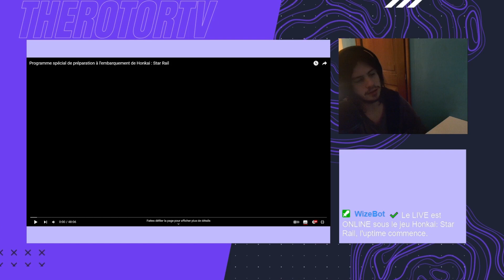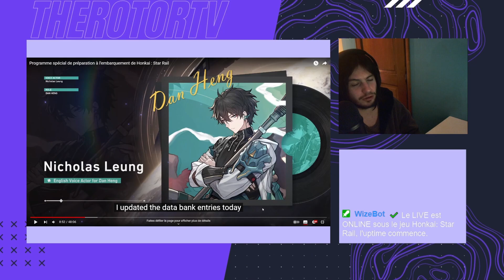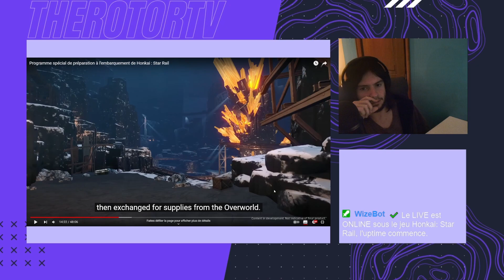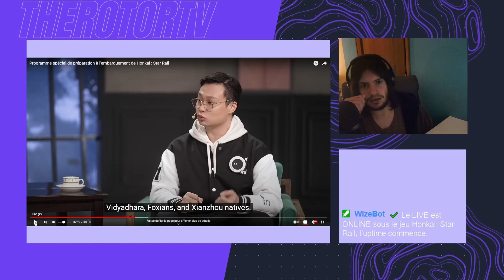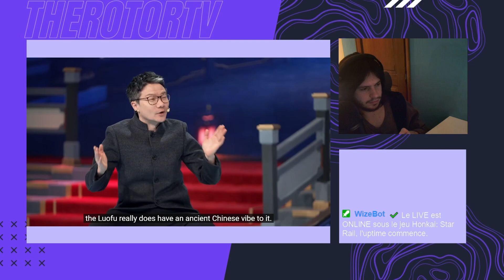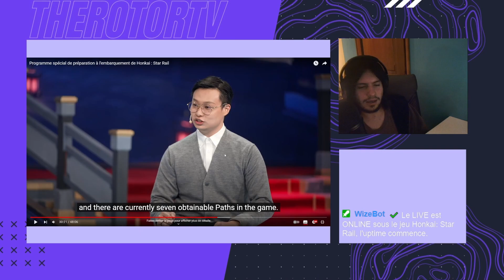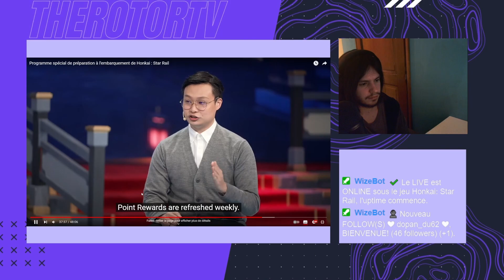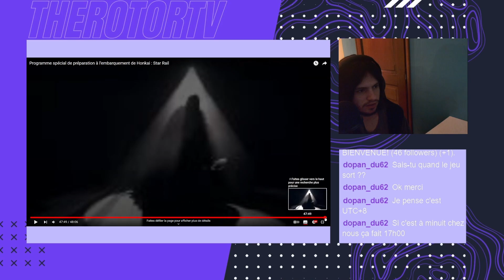Je réagi au Direct d'Honkai : Star Rail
Salut tout le monde c'est Rotor et on se retrouve pour une nouvelle vidéo sur Honkai : Star Rail !
Dans cette vidéo je vais réagir au Direct d'Honkai : Star Rail !